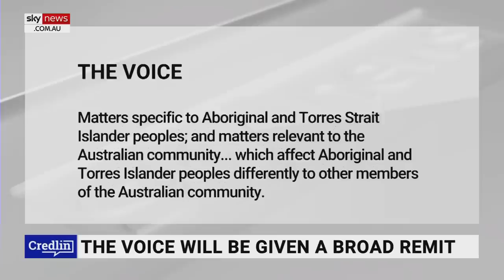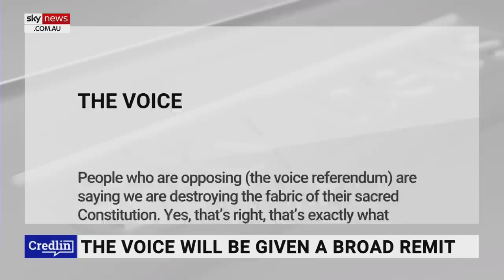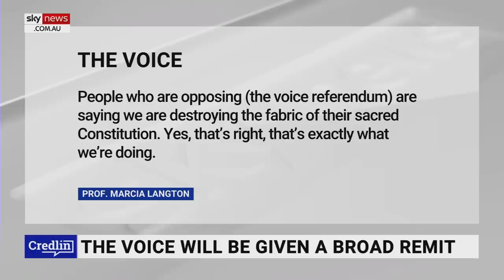Albanese in ‘damage control’ after realising the Voice is in ‘big trouble’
Sky News host Peta Credlin says Anthony Albanese’s Voice to Parliament is “in big trouble” and the Prime Minister knows it.

“This week, the Prime Minister has switched into damage control,” Ms Credlin said.

She said as the last couple of weeks have highlighted, the Voice is now a “legal quagmire” and “a political mess”.

“Our own Dennis Shanahan said today that the government's legal defence looks ‘thin and under pressure’,” Ms Credlin said.